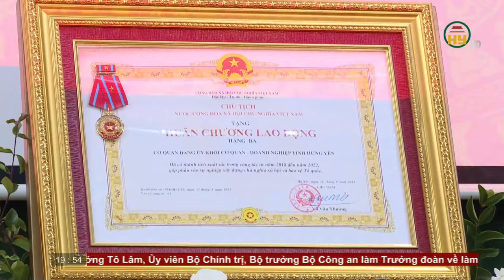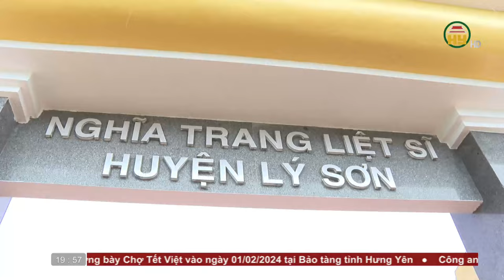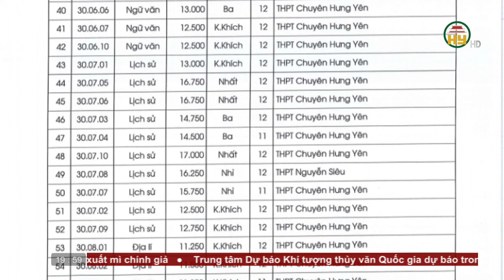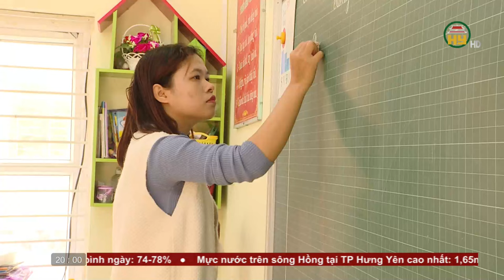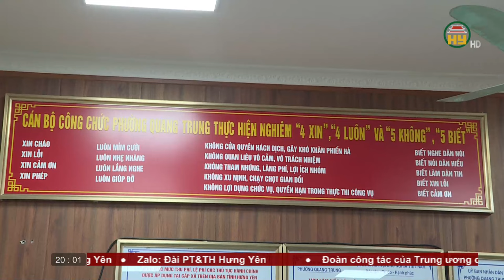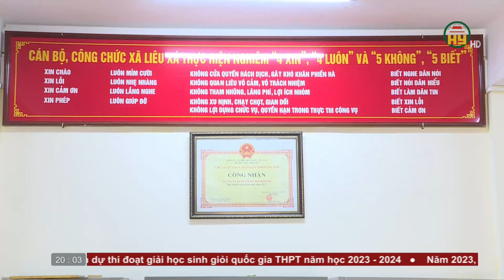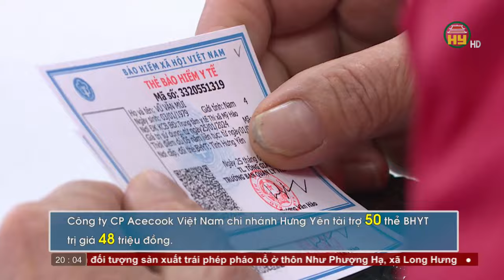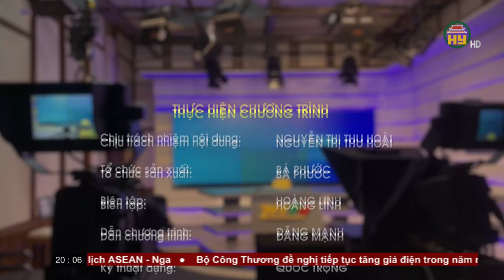Thời sự Hưng Yên thứ 6 ngày 26/01/2024